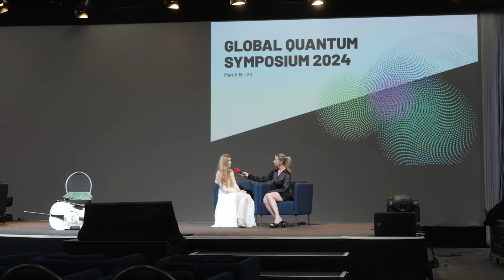uptownTALK Liz Schneider Whitecello im Event-Hub von uptownBasel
Wenige Stunden bevor im Event-Hub von uptownBasel das Global Quantum Symposium 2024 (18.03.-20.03.) stattfindet, trifft Désirée Lehmann die Cellistin Liz Schneider mit ihrem weissen Cello vor Ort, um über die universelle Sprache der Musik und das bewegte Leben der Künstlerin zu sprechen.